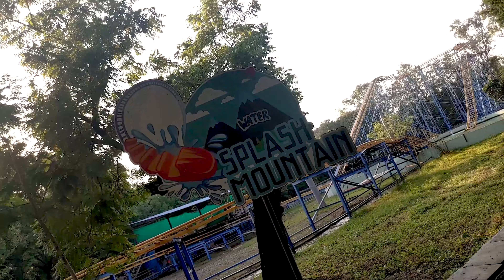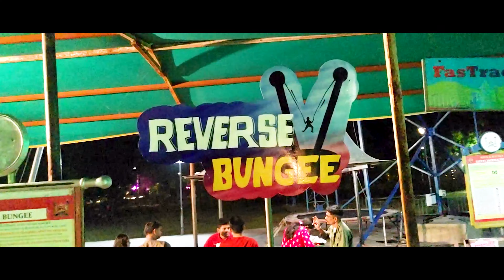Atapi Theme Park Vlog | The Best Amusement Park in Gujarat | Summer Vacation 2023 | Prisha's Life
In this video, I’m going to show you around Atapi Theme Park in Vadodara, Gujarat. This is one of the best amusement parks in India and it has so many amazing water rides, roller coasters, games and attractions. I had a blast with my family and friends and I hope you enjoy watching this vlog.

We are back with PART 2 of Aatapi Wonderland🎡

We enjoyed Lot's of activities like Dancing show, Carnival, Laser show and many more...😍